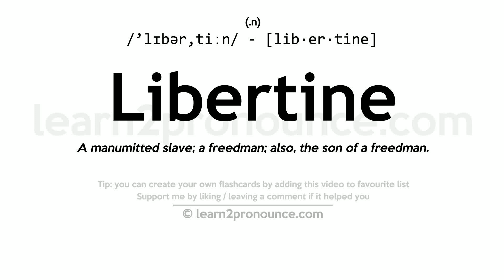Pronunciation of Libertine | Definition of Libertine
Libertine pronunciation | How to pronounce Libertine in English?
/`lɪbər,tiːn/
Meaning of Libertine | What is Libertine?
(1) (n.) A manumitted slave; a freedman; also, the son of a freedman. (2) (n.) One of a sect of Anabaptists, in the fifteenth and early part of the sixteenth century, who rejected many of the customs and decencies of life, and advocated a community of goods and of women. (3) (n.) One free from restraint; one who acts according to his impulses and desires; now, specifically, one who gives rein to lust; a rake; a debauchee. (4) (n.) A defamatory name for a freethinker. (5) (n.) Free from restraint; uncontrolled. (6) (n.) Dissolute; licentious; profligate; loose in morals; as, libertine principles or manners.
What is Libertine | Libertine meaning and definition?